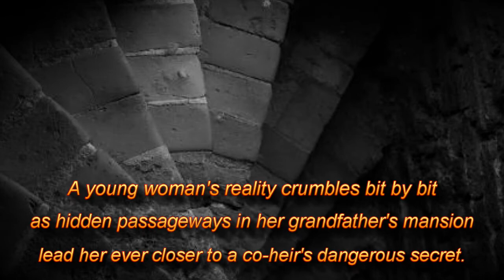The ATTIC Book Trailer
"The ATTIC" is a fantasy novel by Rachel Xu & Bekah Ferguson.

Amazon Paperback

Amazon Kindle